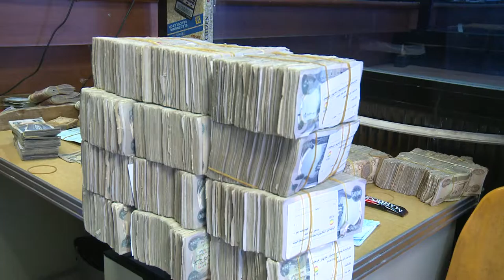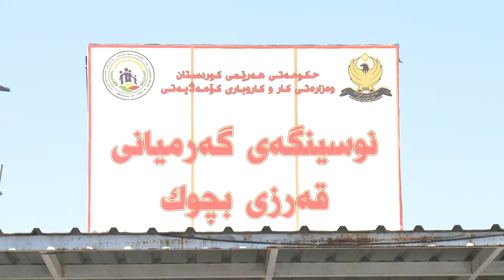گه‌رمیان ...پرۆژه‌ی قه‌رزی بچوك بۆ گه‌نجان .. راپۆرت